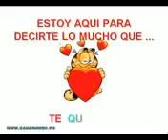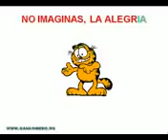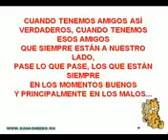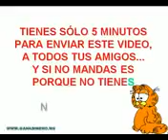Dia del Amigo